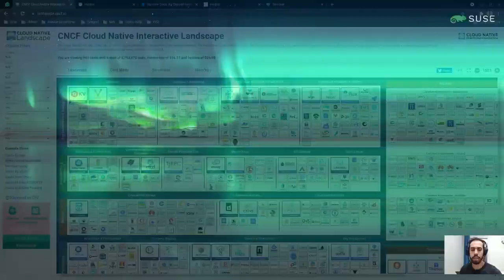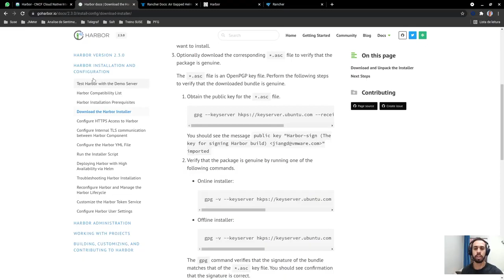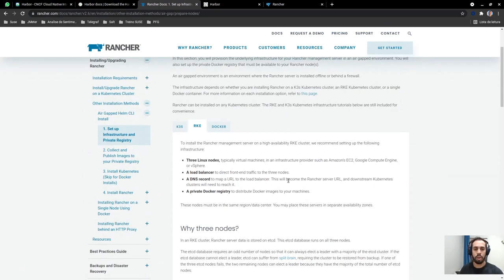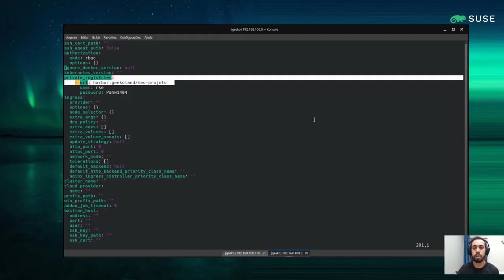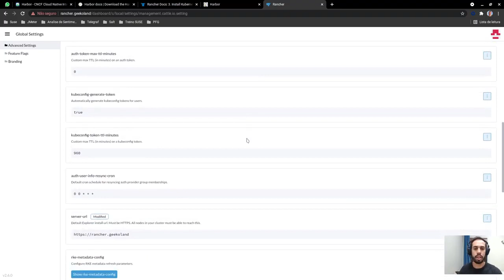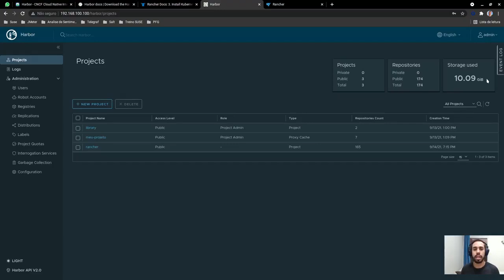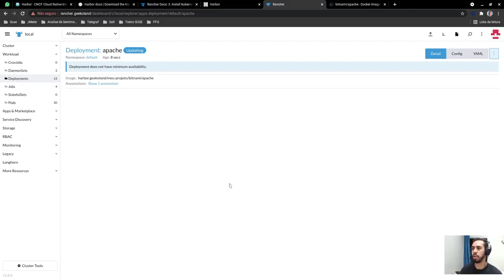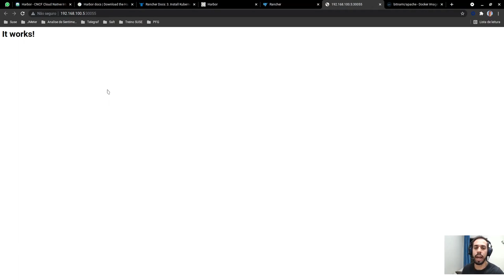Integrando o Harbor como registry privada no Rancher ( PT-BR)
Harbor foi o tema do SUSE Ping dessa semana.
Use os comentários para mandar suas dúvidas sobre o tema e visite as páginas abaixo para mais detalhes:

00:00 Introdução
00:28 Início
03:02 Demonstração
11:13 Configurando a registry dentro do Rancher
13:52 Deploy de aplicação usando uma imagem do Harbor
18:10 Final